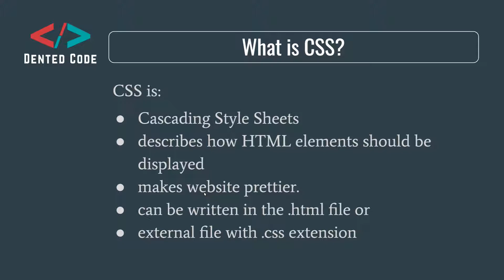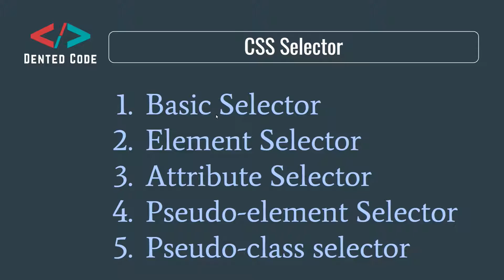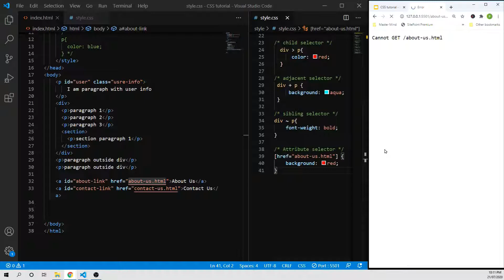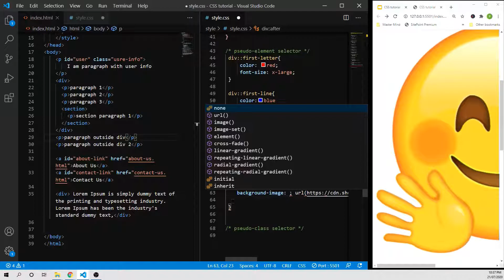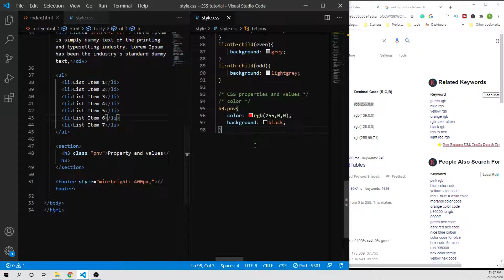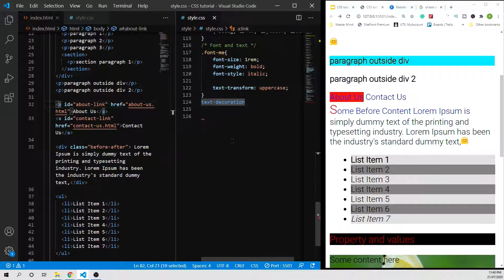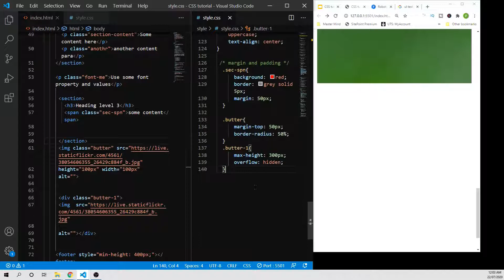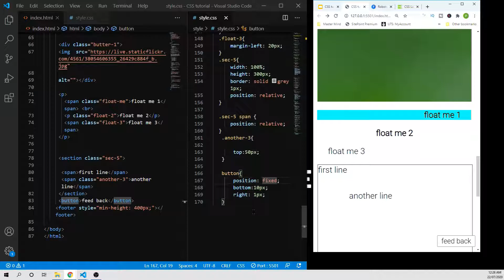CSS Course 2020 | CSS Selectors, Properties and Values | Absolute Beginners | Part #1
In this tutorial, I am going to cover some of the major aspects of CSS that you need to learn in order to write a CSS for the web page including CSS fundamental, CSS Selectors, Properties and Values. Enjoy :)-

At the end of the series, you will be able to create a web page with CSS properly.

{/} Prerequisite {/}
- Laptop or computer
- VS Code editor or any code editor of your choice
- Chrome browser or any browser of your choice
- If you want to follow along, you can set up your computer's environment like mine. Here is how you can set up your computer's environment for modern web development.

If you get stuck or experience any issue, please write in the comment section I will try to reply as soon as possible.